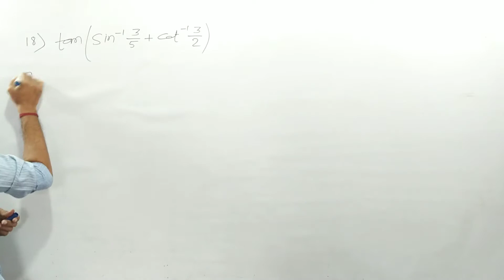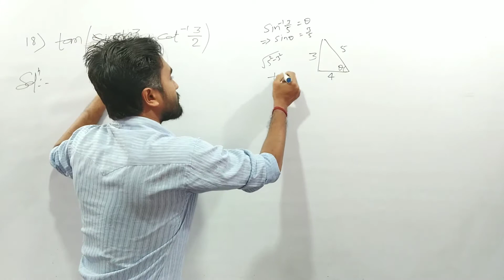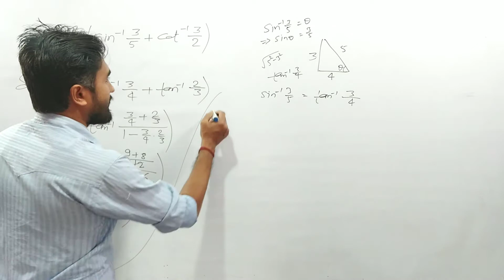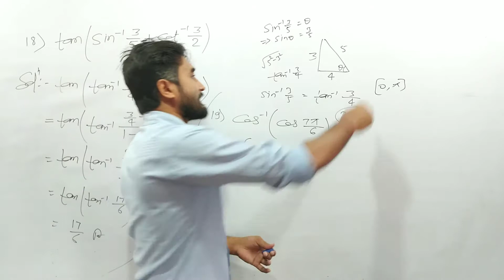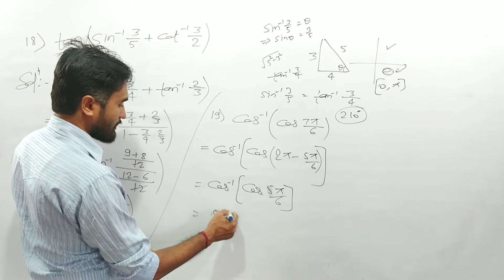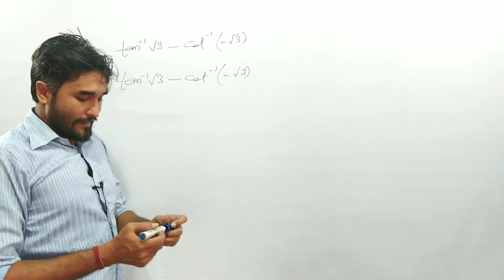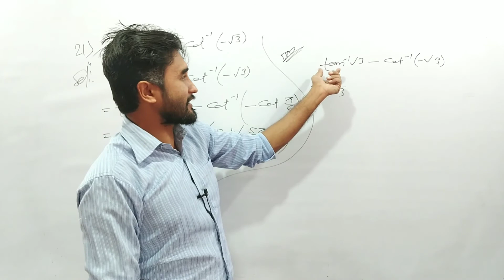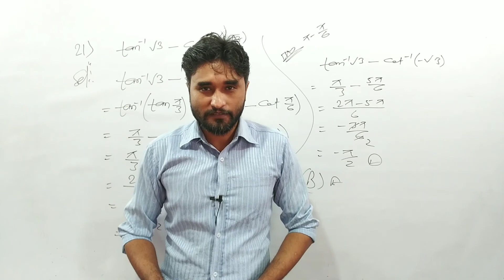(NCERT) Ex. 2.2 Solutions Part 4 in hindi | Class 12 Inverse Trigonometric Functions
इस वीडियो में आपको  Ex 2.2 के Questions को Solve करके बताया गया है जिससे की आप ये सभी Questions खुद से कर सकें |

Chapter 2  Inverse Trigonometric Functions Solutions (Q.18 to last)
Ek Ek step aapko bilkul achhe SE samjhaya gya hai jisse ki aap khud se questions ko bana sake.
Class 12 maths solutions in hindi
ex 2.2 solutions in hindi
inverse trigonometric functions solutions in hindi

Inverse Trigonometric Functions Ka Questions ab aapko bilkul aasan lagne lagenge.
Class 12 chapter 2 inverse trigonometric functions Solutions

Class 12 Continuity and Differentiability Chapter is very very important for Board Exams.
संतता Students को कठिन इसलिए लगता है क्योंकि उनको Basic Concept पता नहीं होता है | मैं इस वीडियो में पूर्ण प्रयास किया हूं की कोई भी Student इसे देखे तो उसके सभी Doubt Clear हो जाएं और उसे यह Exercise बिल्कुल आसान लगने लगे |

Class 12 - Continuity & Differentiability का पूरा वीडियो देखने के लिए नीचे दिए गए Playlist लिंक पे clik करें 👇

Complete Chain rule (श्रृंखला नियम) के बारे में जानने के लिए नीचे दिए गए लिंक पे click करें 👇